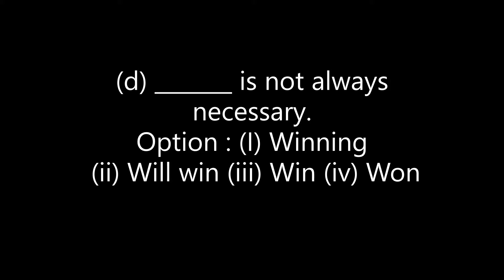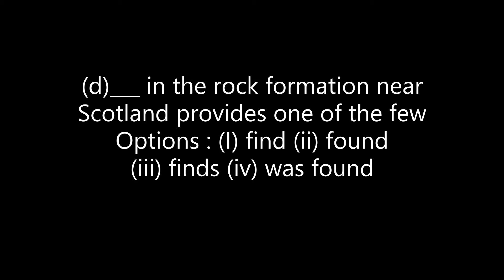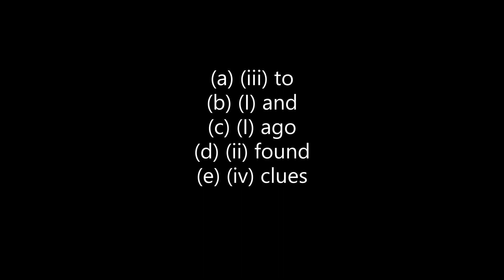Integrated Grammar l English language l CBSE l Gap filling l class 10 l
On viewer's demand. If you find this helpful do like the video, share it with your friends, subscribe my channel for further such videos. And also if you want any video on specific topic Put it in the comment box.